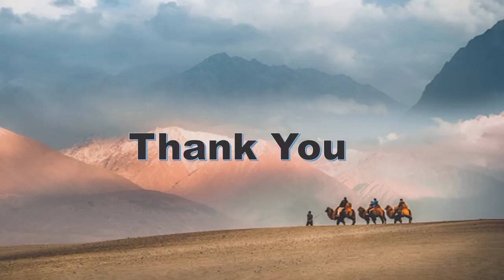Heaven of Earth - Sri Nagar || Floating Market, Houseboat || All about Sri Nagar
स्वागत है आपका  @fact City  में |

Heaven of Earth - Sri Nagar || Floating Market, Houseboat || All about Sri Nagar @fact City

हम India की major cities के बारे में 10-15 min की videos बना रहे हैं |
Video में जहाँ भी कमी हो हमे comment में जरूर बताए हम उसे सुधारने की पूरी कोशिश करेंगे |
अगर आप किसी city के ऊपर video चाहते हैं तो हमे comment section में जरूर बताइये |
हम उसपर video जरूर बनाएँगे |

Latest updates पाने के लिए आप हमारे telegram channel को भी join कर सकते हैं